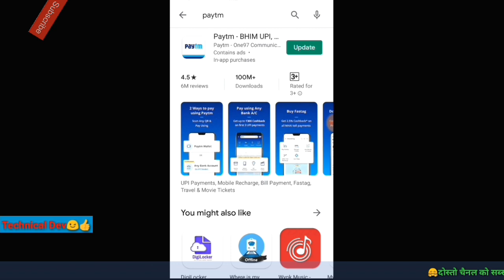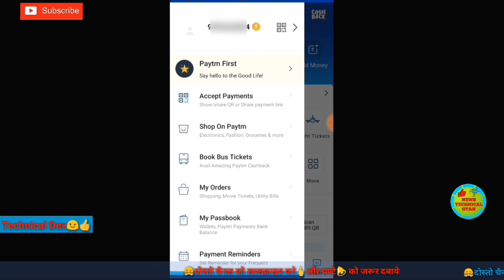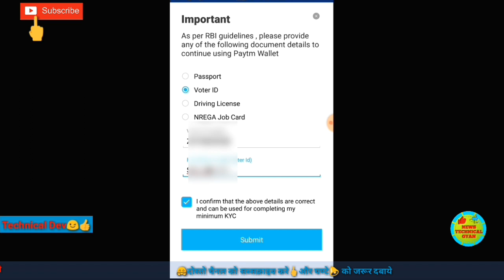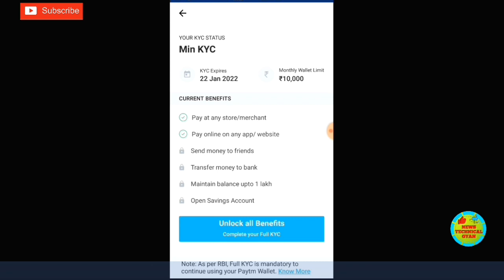Paytm ki mini kyc kaise kare 2021।। How to complete Mini KYC in PAYTM Wallet Activate kaise kre 2021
दोस्तो स्वागत है हमारे चैनेल न्यूज़ टेक्निकल ज्ञान में ,अगर आपको को कुछ न  समझ आये तो कॉमेंट बॉक्स में मैसेज करे ।वीडियो को लाइक करे 👍और चैनल को सब्सक्राइब 🖕जरूर करे ओर घंटी 🔔को दबाये ताकि आने वाले हर विडियो को नोटिफिकेशन आपको सबसे पहले मिले

 kyc in hindi 2021, mini kyc of your paytm aCcount,
how to complete paytm mini kyc at home, paytm
kyc, paytm kyc kaise kare, paytm kyc update, paytm
full kyc,paytm mini kyc kaise karte hai
paytm me mini kyc kaise hota hai
paytm kyc online paytm kyc kare voter ID se paytm kyc paytm kyc near me paytm kyc center near me, how to complete paytm kyc, paytm mini kyc
kaise kare 2021,paytm mini kyc kaise kare 2021 at
home, paytm kyc mini details in hindi, ghar se paytm
kyc kaise kare, paytm
kyc latest update, paytm account kaise banaye,
paytm, paytm kyc aadhaar card se kaise kare, paytm
ki jankari,, paytm kyc process 2021 how to complete paytm full kyc at home,paytm
Mini kyc how to complete paytm kyc.paytm full
kyc kaise kare 2021,paytm full kyc kaise kare
2021 at home,paytm kyc full details in hindighar
se paytm kyc kaise kare,paytm mini kyc from
home,paytm kyc latest update,paytm account kaise
banaye,paytm,paytm kyc kaise kare,paytm mini kyc votar card se kaise kare,paytm ki jankari.paytm
kyc by technical Dev,paytm kyc process 2021
Paytm Kyc Kese Kare
2021 lI